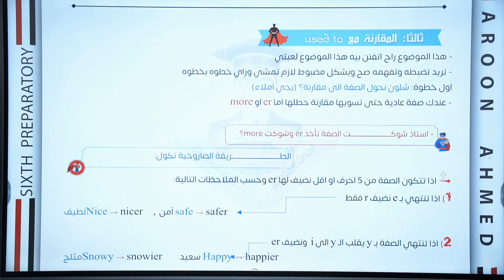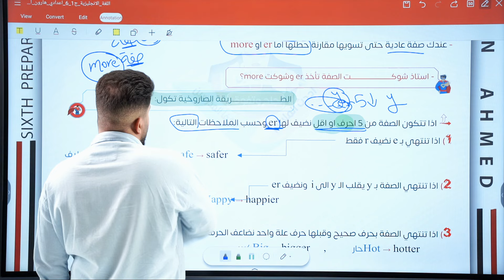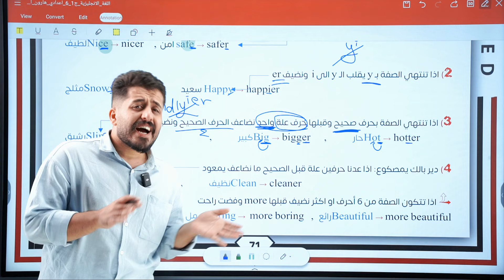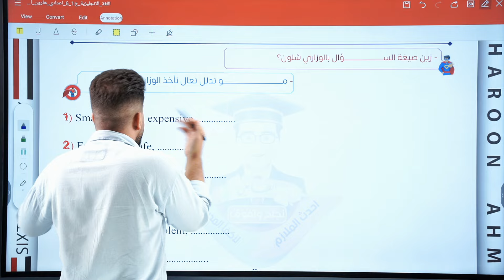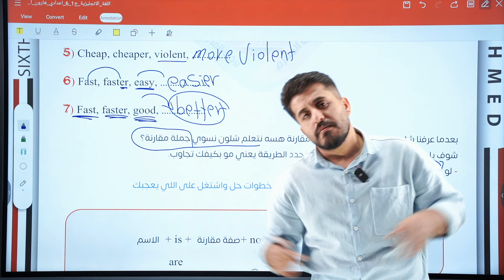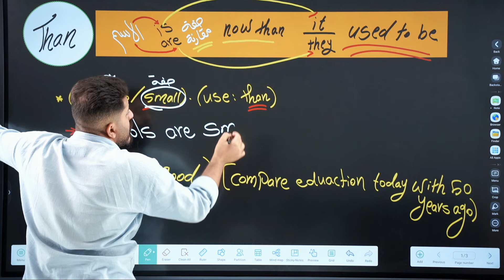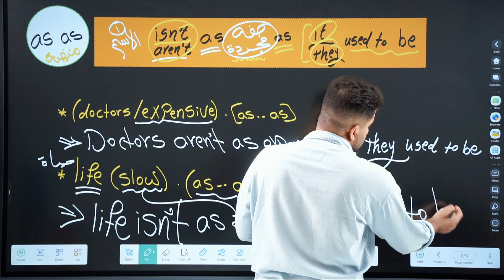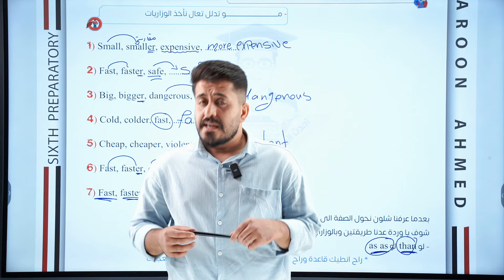انجليزي السادس اعدادي || محاضرة 16 || يونت اول